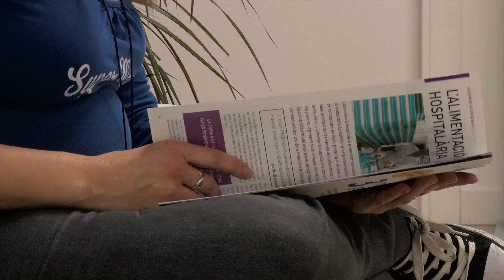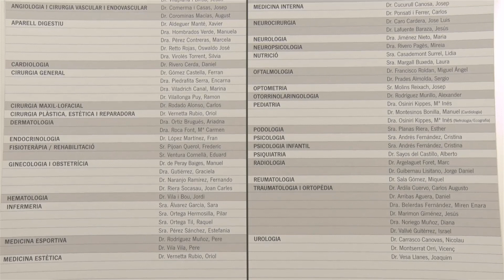Clínica Bofill Figueres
A la Clínica Bofill ProActive Health entenem la salut salut no només com l’absència de malaltia sinó com l’estat de benestar complet físic, mental i social. A Figueres també treballem amb les principals mútues i assegurances de salut a nivell privat, i amb els millors especialistes mèdics de les comarques gironines.